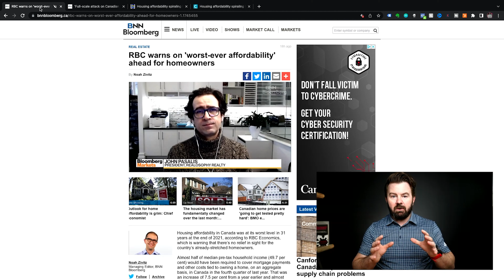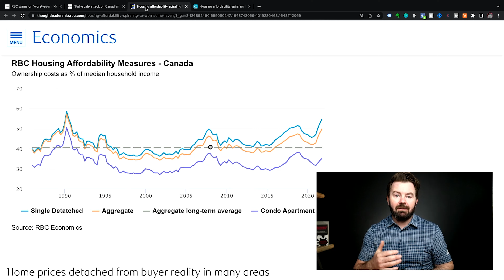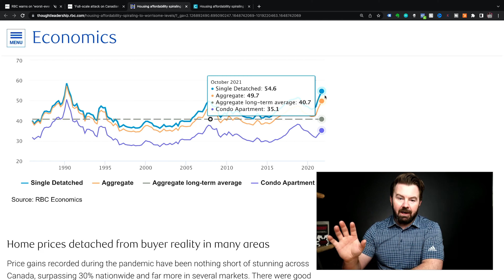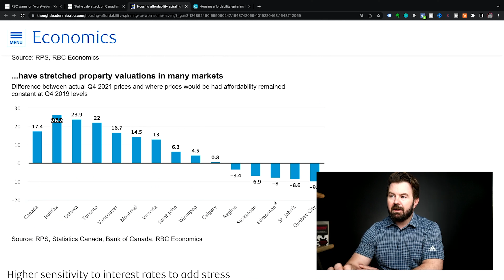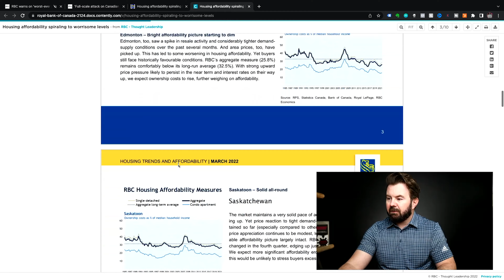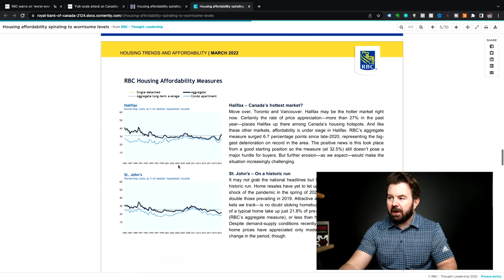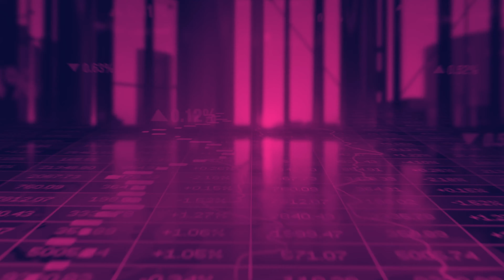IT GETS WORSE - "Worst-Ever Affordability" - RBC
RBC is saying Canada's housing market is about to see conditions that are the worst ever seen for housing affordability.

damages.